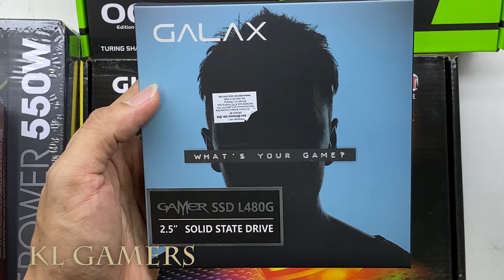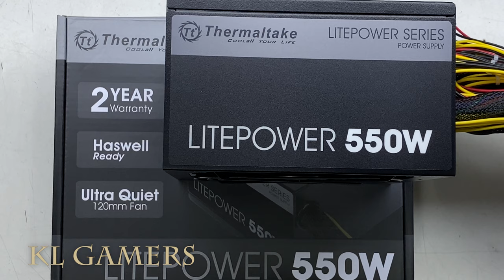intel Core i7 9700F GIGABYTE B365M D2V GALAX GAMER SSD GTX 1660 Super 1st Player DK-D3 Build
Processor =  Intel Core i7-9700F Desktop Processor 8 Core Up to 4.7 GHz Without Processor Graphics LGA1151 300 Series 65W (BX80684I79700F)
(Amazon link) =

Motherboard = Gigabyte B365M DS3H Micro ATX USB 3.1 Gen 1 (USB3.0) Type A LGA 1151
(Amazon link) =

RAM = HyperX Fury RGB 16GB 3200MHz DDR4 CL16 DIMM (Kit of 2) 1Rx8 RGB XMP Desktop Memory HX432C16FB3AK2/16

SSD = Crucial MX500 500GB 3D NAND M.2 Type 2280 Internal SSD (CT500MX500SSD4)
(Amazon link) =

Hard Disk = Seagate BarraCuda 2TB 3.5 Inch SATA 6Gb/s 7200 RPM 256MB Cache(ST2000DM008)
(Amazon link) =

Asus GeForce GTX 1660 Super Overclocked 6GB Phoenix Fan Edition HDMI DP DVI Graphics Card (PH-GTX1660S-O6G) (DEC)
(Amazon link) =

Wifi = TP-LINK Archer T4E AC1200 Wireless Dual Band PCI Express PCI-E 2.4GHz + 5GHz WiFi Adapter Card = RM108
(Amazon link) =

Power Supply = Thermaltake Litepower 650W = RM159
(Amazon link) =

Casing = 1st PLAYER FIREROSE F4 ATX/M-ATX CASING
(Amazon link) =

Skytech Azure Gaming PC Desktop - AMD Ryzen 5 3600X 3.8GHz, RTX 3070 8GB, 16GB DDR4 3600, 1TB Gen4 SSD, B550 Motherboard, 650W Gold PSU, Windows 10 Home 64-bit, Black
(Amazon link) =

Men's Side Zipper Double Sleeve Hoodie Cyberpunk Gothic
(Aliexpress Link) =

Sports Car Cyberpunk 2077 Blocks Bricks Toys Children Kids Gifts
(Aliexpress Link) =